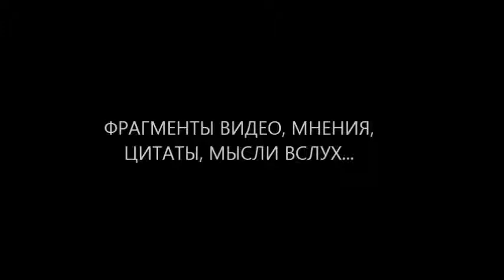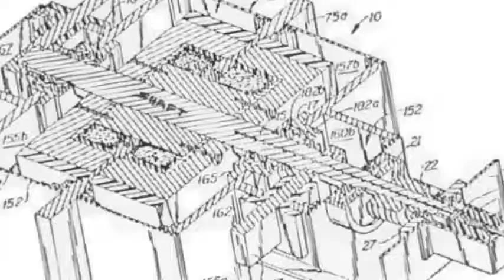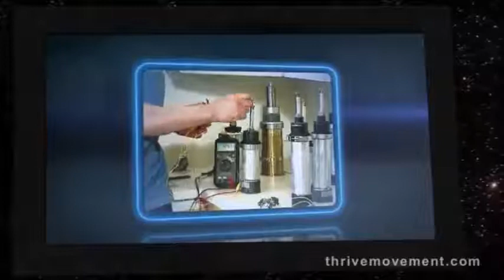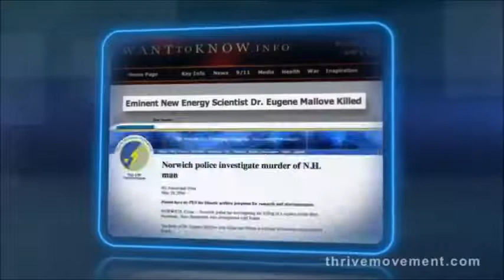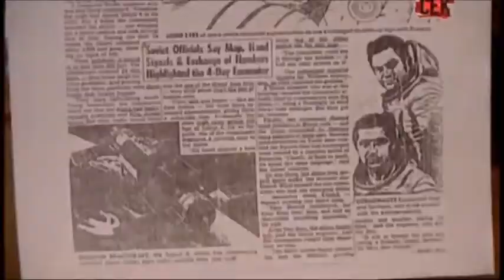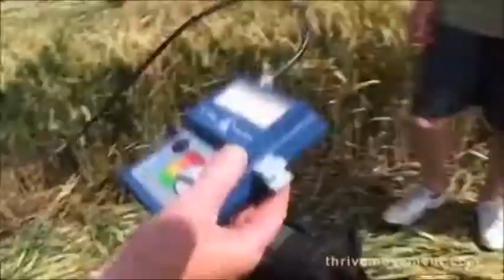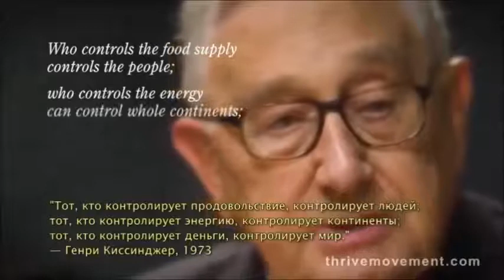ПРОСТО ЧТОБЫ ВЫ ЗНАЛИ Выпуск 6 й